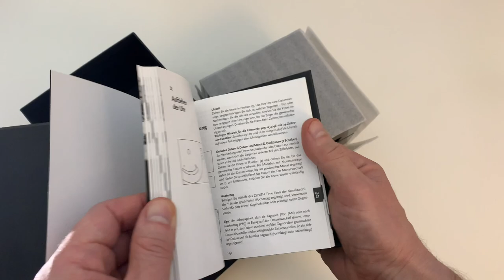Zenith El Primero 410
Zenith El Primero 410 Limited Edition Calendar Chronograph Watch